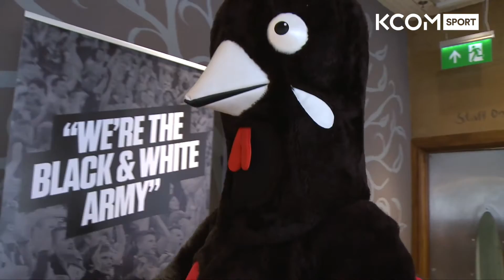Hull FC players' Nando's challenge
Hull FC players took over Nando's at Princes Quay shopping centre recently as part of their Hull and Proud celebrations.

See how the likes of Gareth Ellis, Curtis Naughton, Mark Minichiello and Danny Houghton fared as they cooked, cleaned and served with star-struck customers looking on.